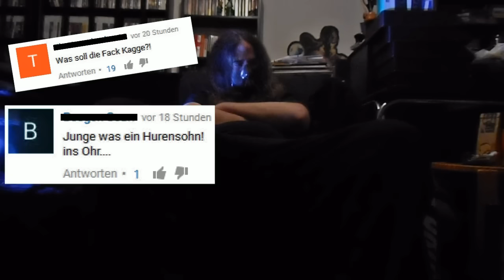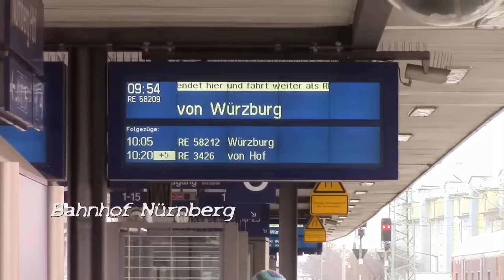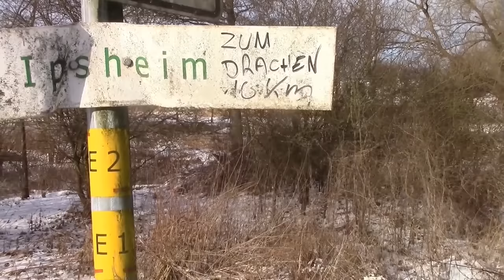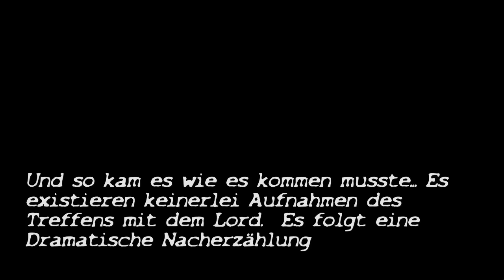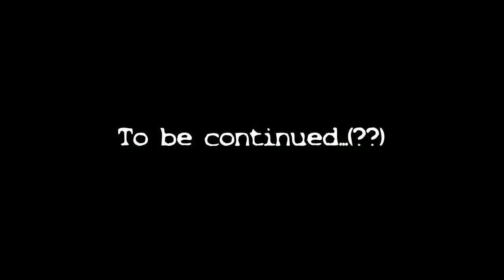Goreminister X Filmelf - Das Paket für den Drachenlord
Im Auftrag von Kadaverficker begab sich der Filmelf auf eine epische Reise nach Altschauerberg. Dies ist seine Geschichte...